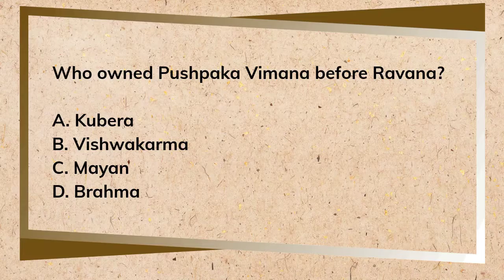RamayanaQuiz - Day 8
Day 8 of RamayanaQuiz

Participate in the quiz daily and win a signed copy of 'Vanara' book.

Follow the quiz rules to participate -

1. Follow Anand Neelakantan on Facebook, Twitter, and Instagram @itsanandneel⠀
2. Post the correct answer.⠀

All the 15 winners will be announced on 16th September (Monday).